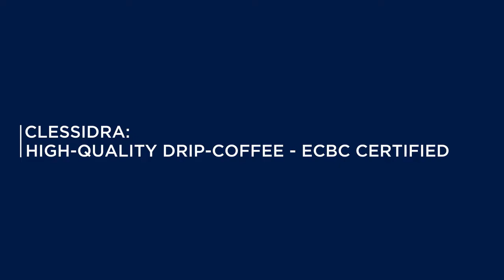De'Longhi Clessidra Filter coffee maker ICM17210